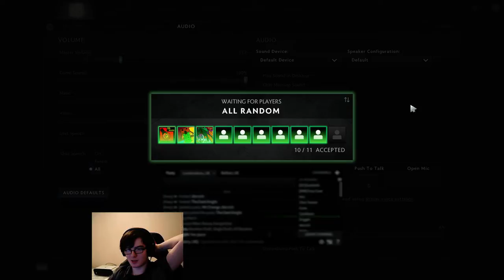Dota 2 - A Disrupting Game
I played a blind pick as Disruptor this match. Not much of a support role but I finished with a good score over all. This was a close one.